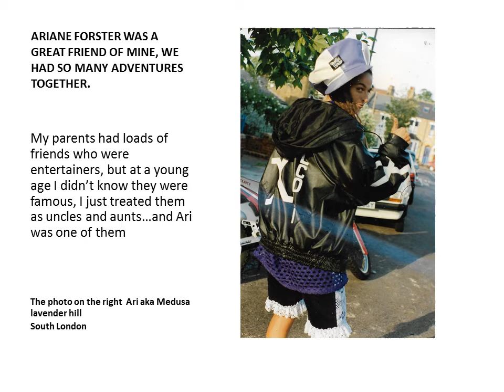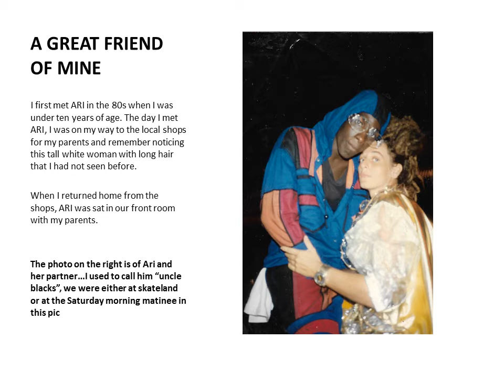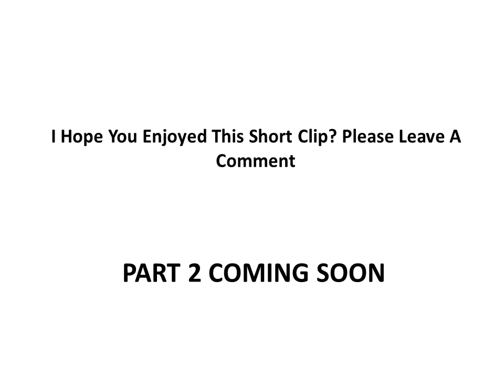ARIANE FORSTER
A few photos from the past...